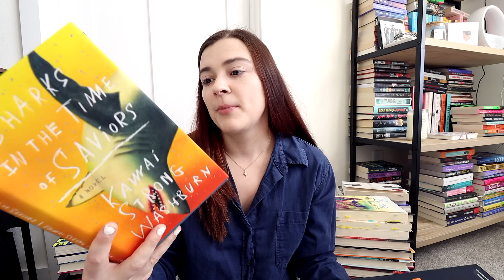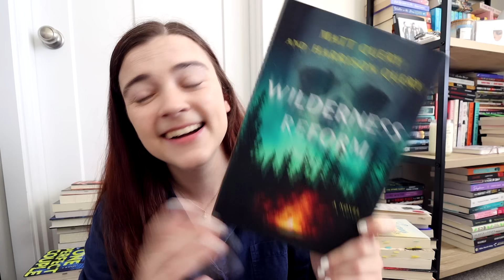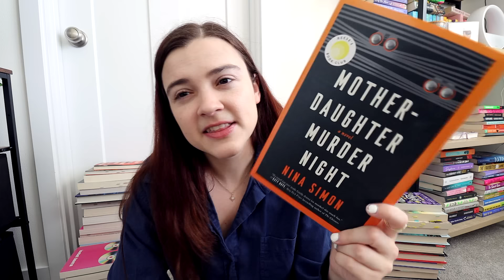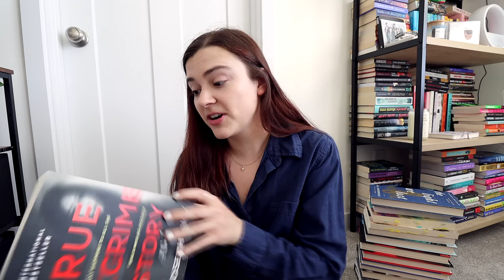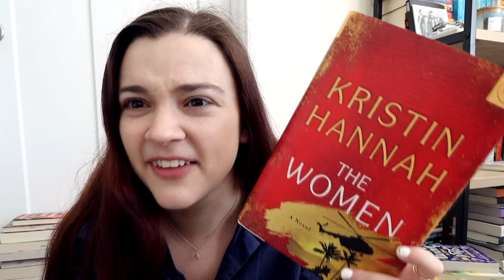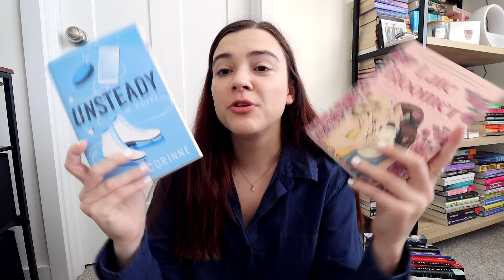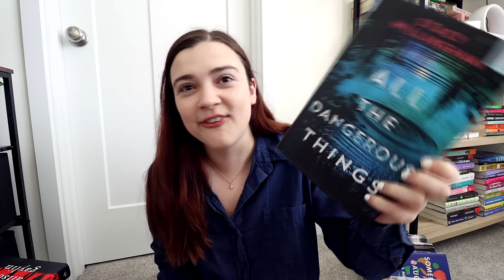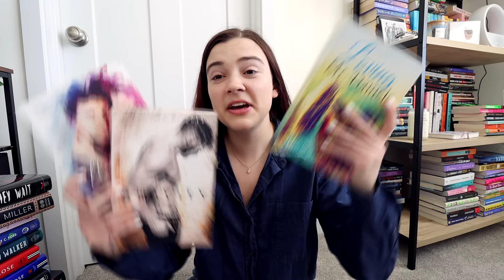let's bring in the Fall with a Book UNHAUL 🍁 (goodbye books 📚)